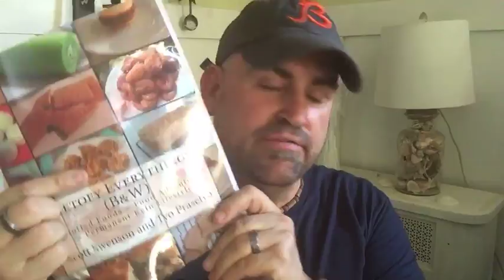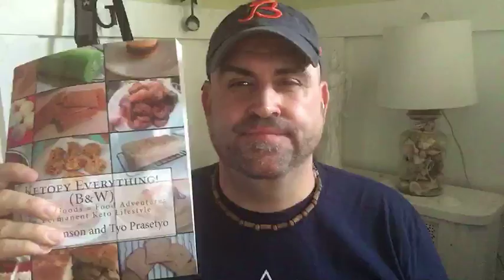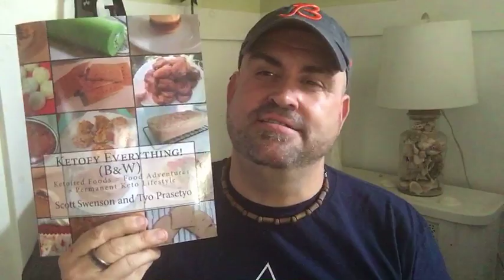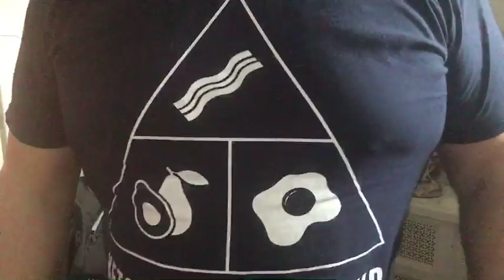GONZO WAS LIVE!! Clear up some misconceptions KETOFY, IF & Fats Lever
Welcome to GOING GONZO's Keto Diet and Fitness page. In my journey to lose weight and get healthy I stumbled upon the Keto Diet and I wish I knew about it long ago Getting healthy is easy now watch my videos, my quick tips and my latest series ...KETO FOR BEGINNERS... get ready to watch your efforts finally pay off...!!!.

Nutrition, High Fat Low Carb, Keto diet, coffee, butter, mct oil, coconut oil, lose weight, calories, fitness, healthy, paleo diet, LCHF, Low Carb High Fat, grass-fed, protein,

                 PLEASE !!
       THUMBS UP 👍 THUMBS UP 👍
            (Scroll down to the bottom)

***MY REASON FOR DOCUMENTING ON YOUTUBE***
    This is my quest, my life's journey to lose 💯+ pounds and get back into a healthy and fit body. I want everyone to see how I do it...My ups and downs. My struggles and achievements. how I progress... day to day... week to week... and month to month. I'm tired of my disabilities keep me from living my life to it's potential!!
I follow a combination of eating plans combined High Fat Low Carb/Keto/Mediterranean. I did this in 2015 and lost a lot of weight. I allowed it to all come back because I got lazy and figured the weight would dare come back. but a lot of it did... so now I am refocused... recommitted... and re-motivated. This time the end is SHREDDED. Six Pack... everything. No more embarrassing myself at the beach. No more embarrassing my wife, I'm not the man she was attracted to a decade ago. I won't let myself down... I won't let her down.
I will need your help. I will also help you.

••Hey everyone hit me up on:
Just to say hello or ask me question.

Going_Gonzo_myketolife

••Special Mention to my mentor who always believed in me and made me strive to become a better trainer even after my schooling.

••But my Most special mention is for my wife, Jenny, who loves me for better and for worse. Truly my soulmate. The absolute love of my life